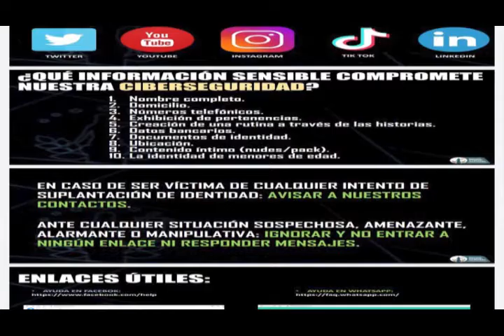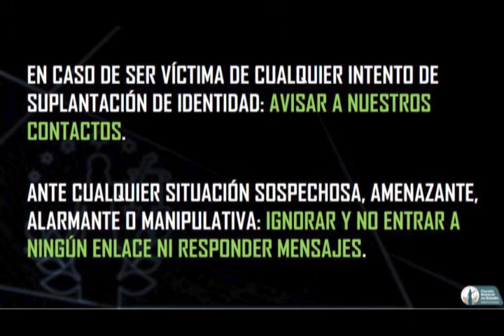VIDEO NOTA 18ENE22 CAMPAÑA